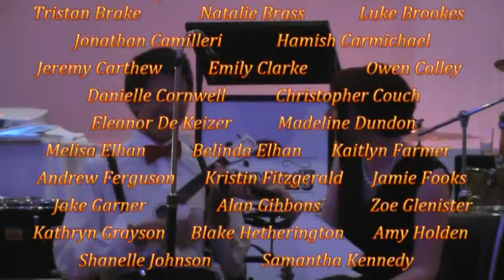YEAR OF WONDERS 26.11.2011.mpg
JJ & Maddy perform their own song "Year Of Wonders" played on ukalelee to the tunes of Katy Perry's "Last Friday Night"...